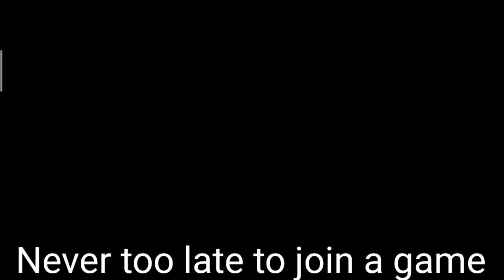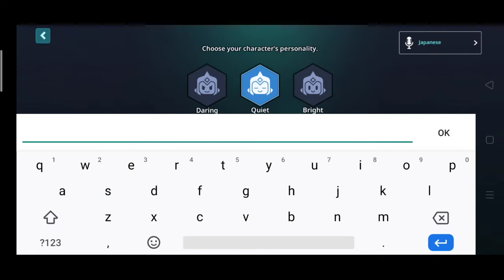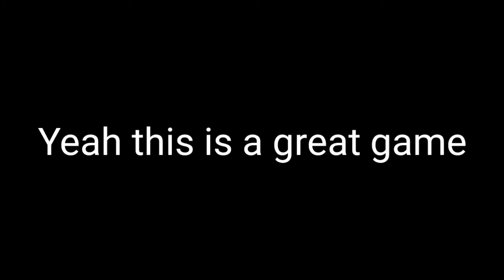Guardian Tales - Gameplay First 1 Hour - World 1 Chapter 1 to 4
We are gonna play Guardian tales today.

I know this is too late to join. But still gonna upload this. This game is fun. I love those references

This video is the first 1 hour gameplay with some random comment here and there

Prologue 0:00:01
1-1 0:10:08
1-2 0:20:22
1-3 0:29:33
1-4 0:41:15